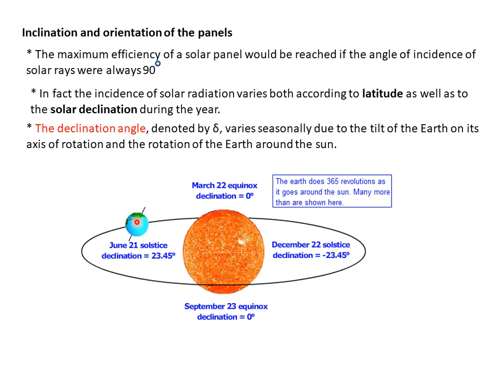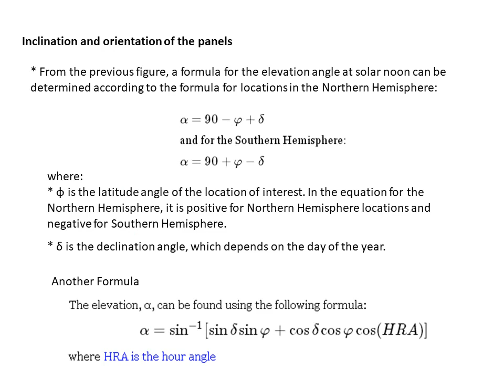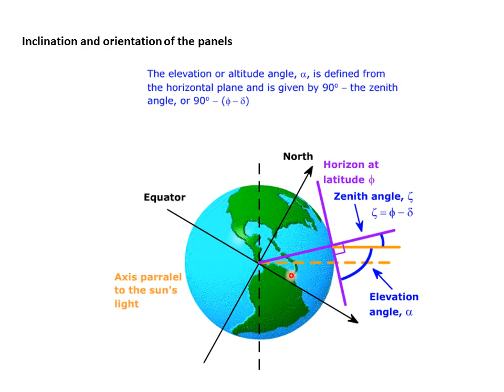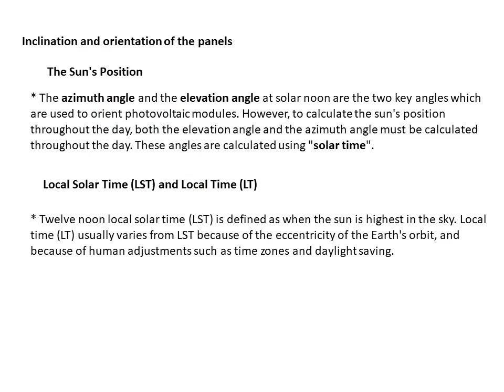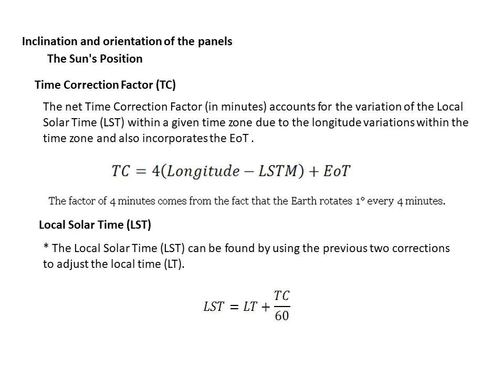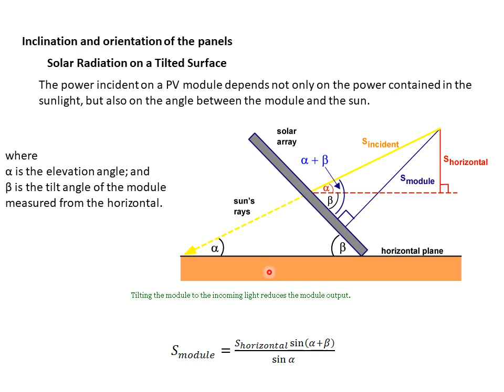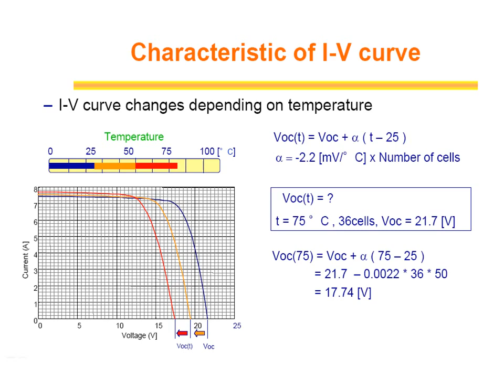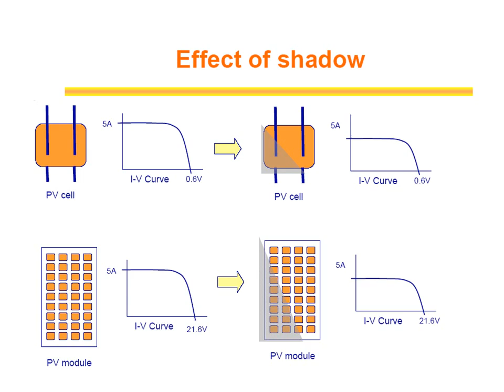Lecture 11 Part2 v